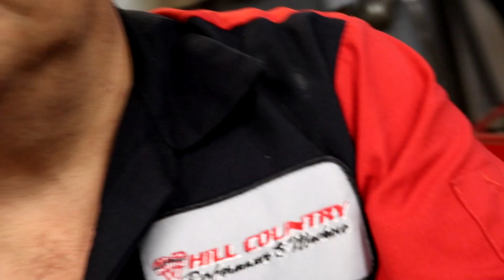DIRECT INJECTION VS PORT INJECTION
Direct Injection VS Port Injection. In this video we take a look at Direct Injection. Hope you like it.